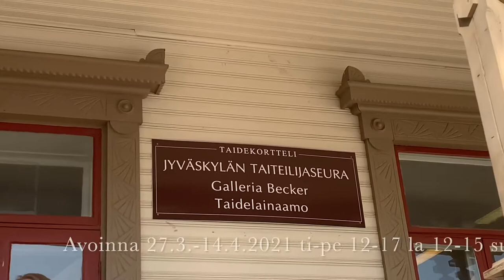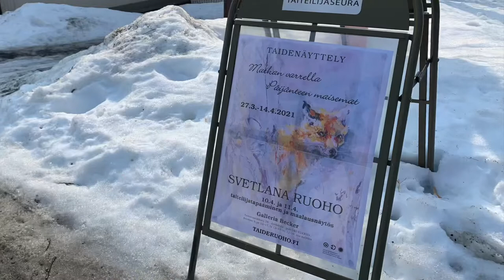Welcome to my art exhibition “Along the Way. Landscapes of Päijänne”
Sydämellisesti tervetuloa taidenäyttelyyni ”Matkan varrella. Päijänteen maisemat”
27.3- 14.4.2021 Jyväskylään Galleria Beckeriin.
Luontoaiheisessa näyttelyssä on 31 teosta
Tauluissani haluan omien mielikuvieni ja tunteitteni kautta korostaa Päijänteen seudun satumaisuutta, hiljaisuutta ja ainutlaatuisuutta.
Galleriassa noudatetaan kaikkia terveysviranomaisten yleisiä ohjeita ja suosituksia. Vapaa pääsy.